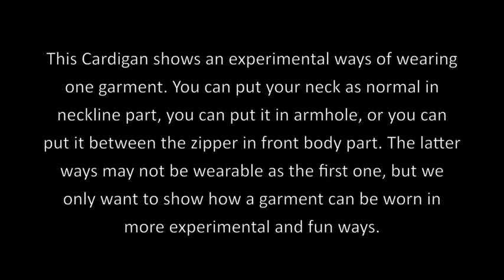3 Dimensional Cardigan: Ways to Wear